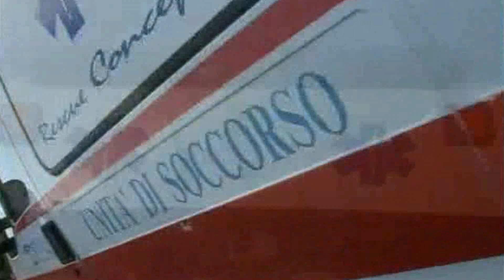Stranuamuri Sicilianu SEBASTIANO 58 DI MARSALA